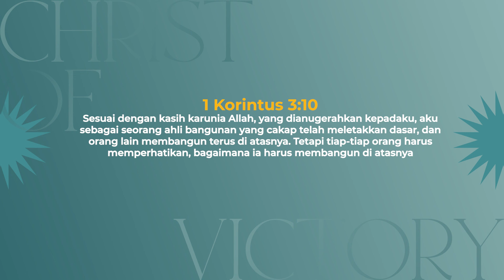CHRIST of Victory | Episode 528 | Ps. Dr. Martin Lengkey S.Th, M.A.